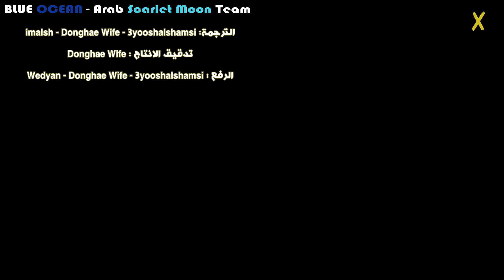Arabic Sub || SUPER JUNIOR D&E Q&A EP 02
:رابط مدونتنا